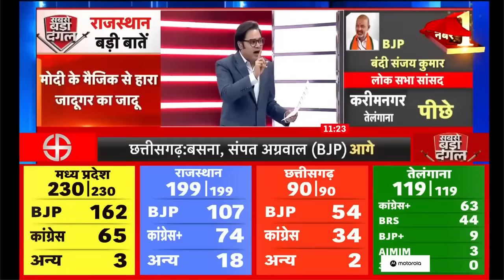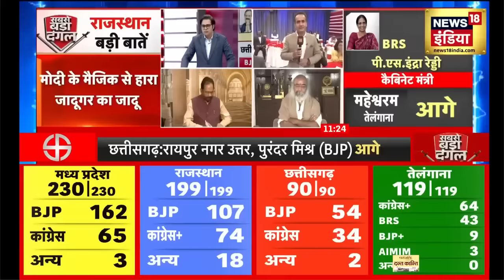Assembly Election Results | राहुल गांधी को प्रमोद कृष्णम ने बुरी तरह लताड़ा | Pramod Krishnam